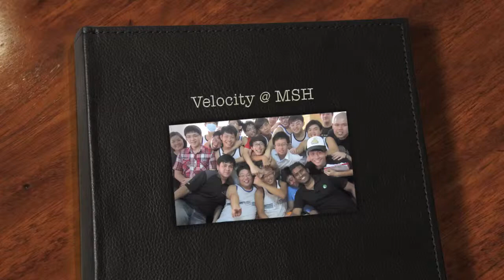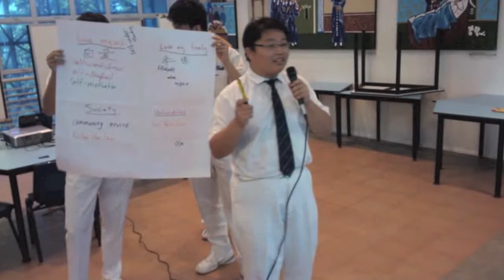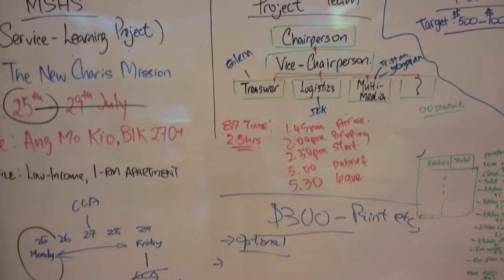Velocity@MSH David King Thorairajan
Velocity was a program conceived by David King Thorairajan to change lifestyles and mindsets of students from Maris Stella High